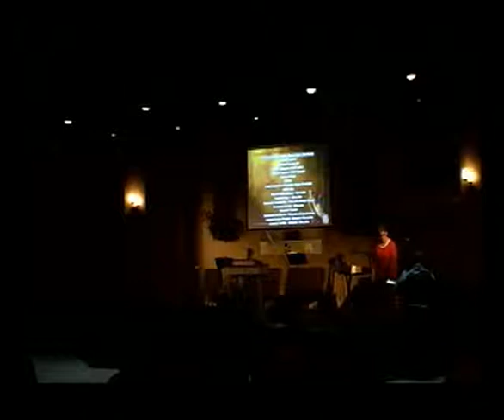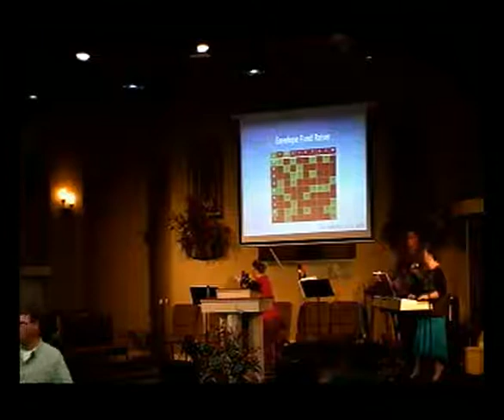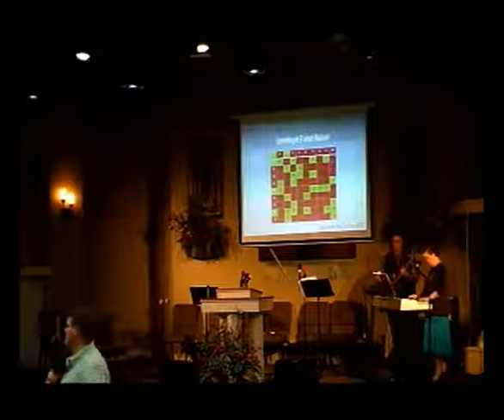09 24 2014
Wednesday Service MIT Ladies!